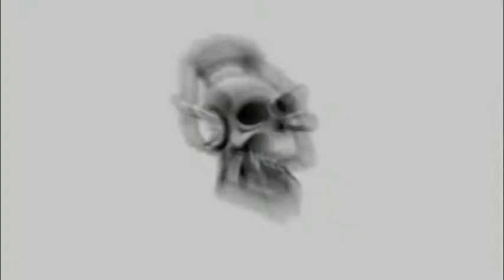BUSH "CHEMICALS BETWEEN US"@HOUSE OF BLUES-ORLANDO, FL 10-19-11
Sea of Memories Tour 2011